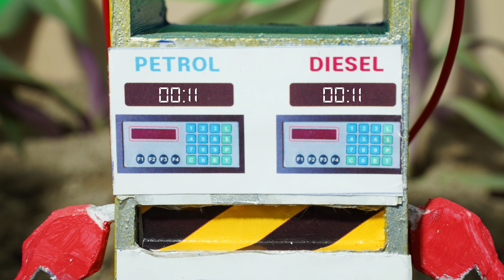DIY Farm Build a cow shed, build a phone-shaped swimming pool - mini pump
💕 This is a channel created from our passion and learning, with the aim of bringing you great experiences about resorts as well as small swimming pools. :

- DIY mini swimming pools
- Make your own mini tractor and small farm tools
- Mini scientific inventions
- Crafting small toys

💕 We always want to bring interesting tutorials, farming experiences or how to make and create small toys.
💕 Looking forward to receiving everyone's contributions to make the "HD Mini Diy Farm" channel more and more complete and bring more interesting and useful content.